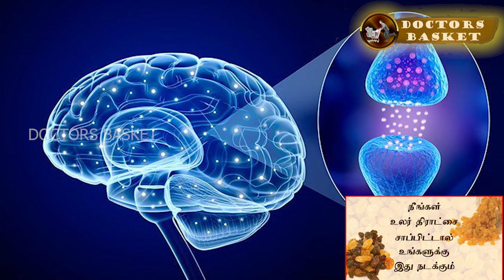உலர் திராட்சையின் மருத்துவ பயன்கள் / Medicinal benefits of Dry Grapes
DRY Grape Benefits:
Research shows that raisins could help lower your risk of heart disease by reducing blood pressure and blood sugar. The fiber in raisins lowers your LDL (bad) cholesterol, which reduces strain on your heart. Raisins are also a good source of potassium.

How many dry grapes should I eat a day?
Overall, incorporating an 80–90 g portion of raisins (half a cup) into the daily diet may be favorable for human health.

What does dry grapes do ?
Despite their small size, raisins are packed with energy and rich in fiber, vitamins, and minerals. Raisins are naturally sweet and high in sugar and calories, but they're beneficial to our health when eaten in moderation. In fact, raisins can aid digestion, boost iron levels, and keep your bones strong.

Can we eat soaked dry grapes daily?
Actually, people like to eat it soaked, because it may deliver more benefits. Soaked raisins are filled with vitamins, minerals, and fiber, which can benefit our health in various ways. If you haven't added raisins to your diet already, drinking raisin water every day can improve your health.